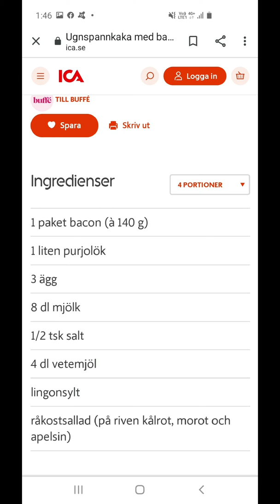13 mars 2020